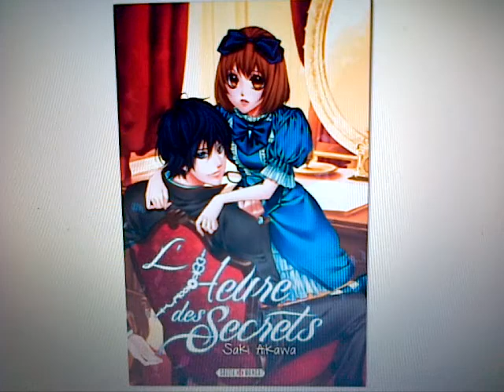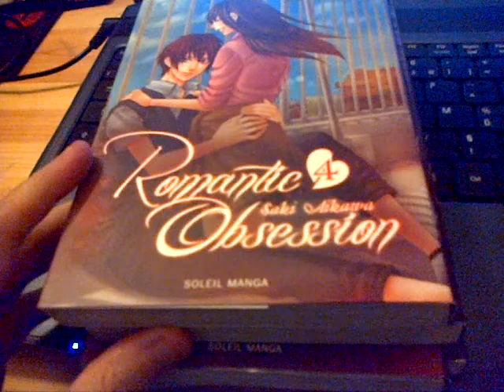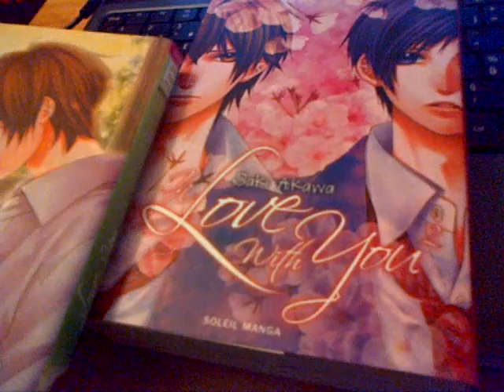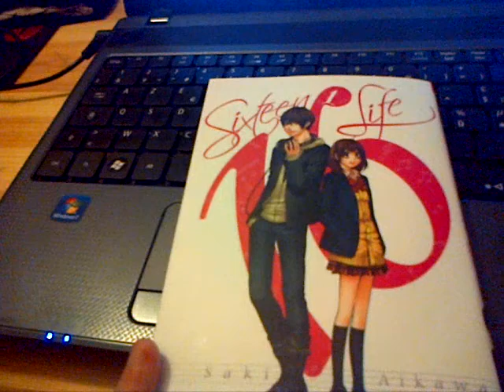Video Spécial : Saki Aikawa